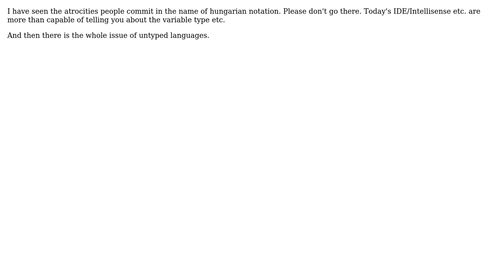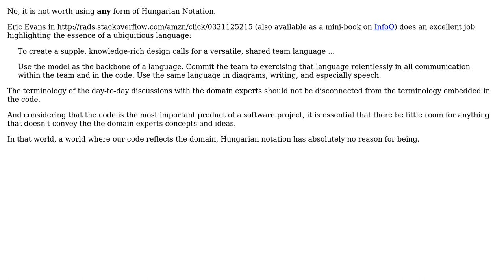Software Engineering: Hungarian Notations/Systems Hungarian Should I? (4 Solutions!!)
Software Engineering: Hungarian Notations/Systems Hungarian Should I?

With thanks & praise to God, and with thanks to the many people who have made this project possible! | Content (except music & images) licensed under CC BY-SA | Music | Images & others | With thanks to user Walter user user114310 user Subu Sankara Subramanian user MattyD user Dakotah North and the Stack Exchange Network Trademarks are property of their respective owners. You are responsible for your own actions.